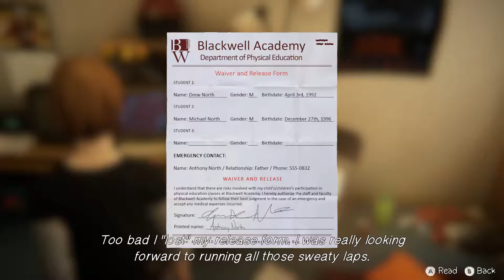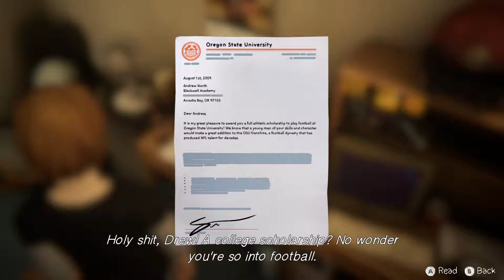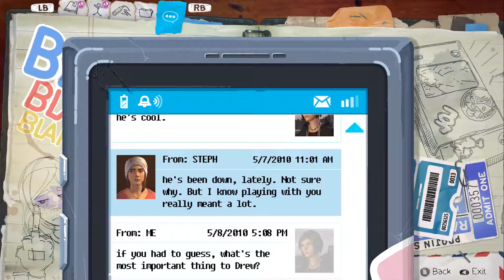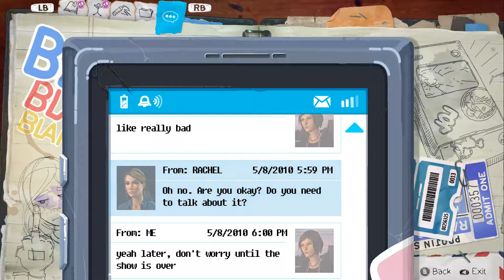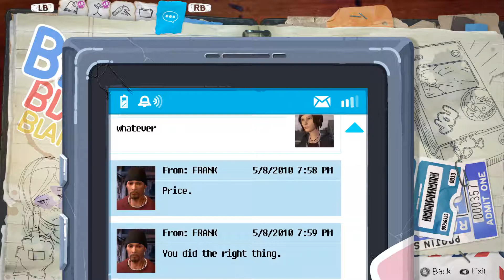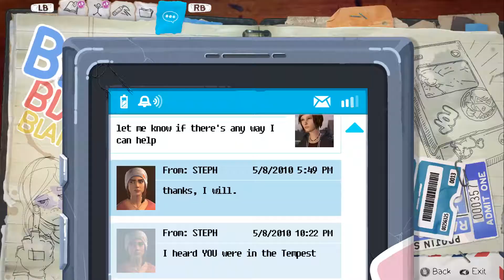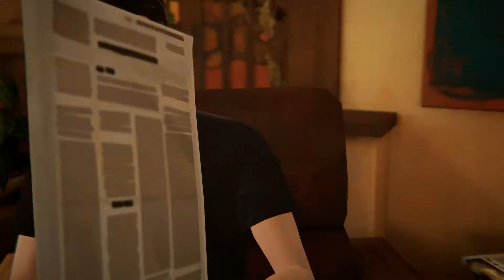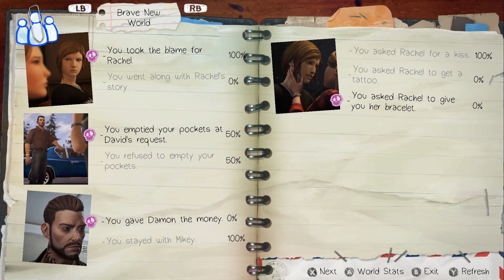Life is Strange: Before the Storm EP6:HELL IS FULL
ALL HAIL,GREAT MISTRESS

My amigo's their channels

For your own awsome free intro's be sure to check this guy out!!